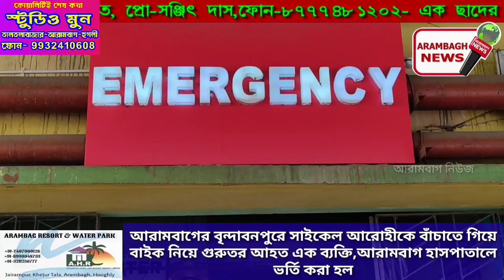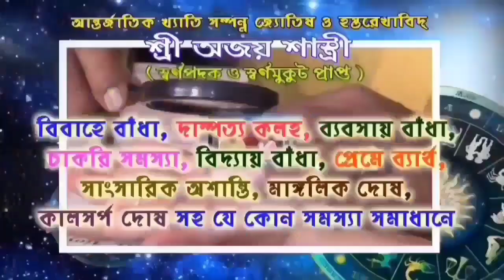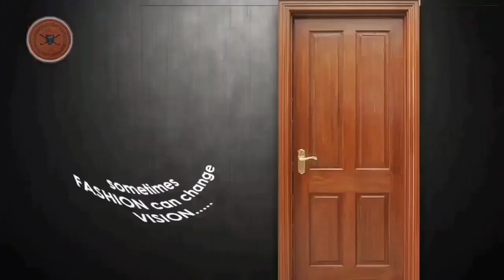সাইকেল আরোহীকে বাঁচাতে গিয়ে বাইক নিয়ে গুরুতর আহত এক ব্যক্তি,আরামবাগ হাসপাতালে ভর্তি করা হল।